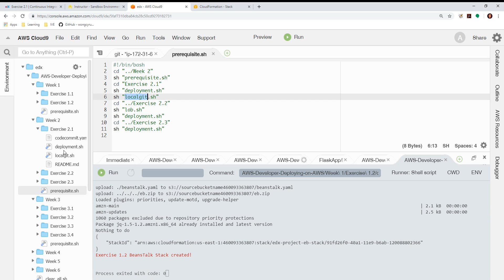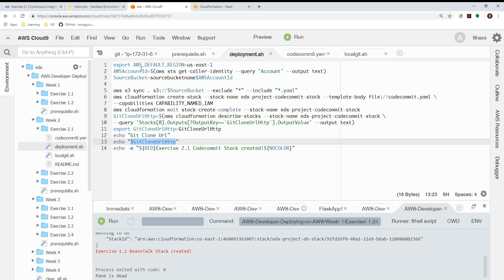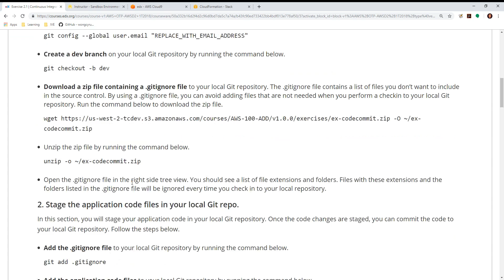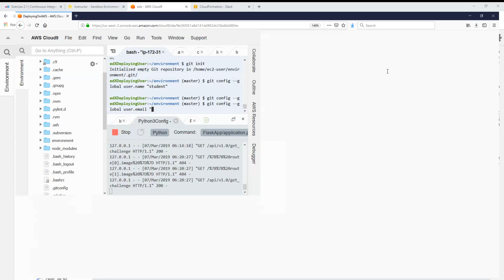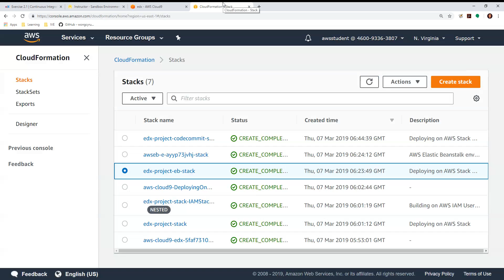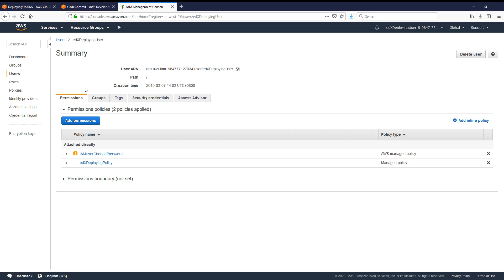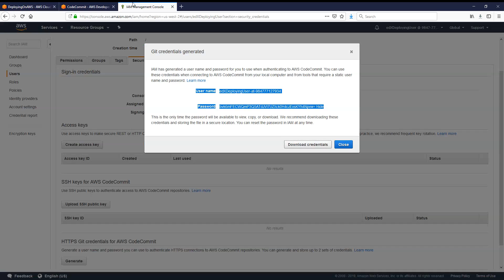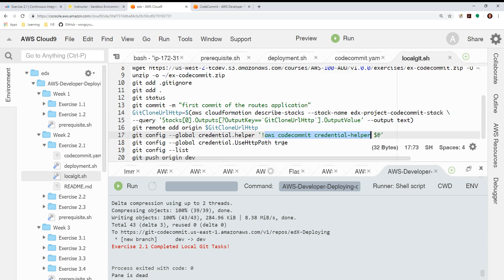Exercise 2 1